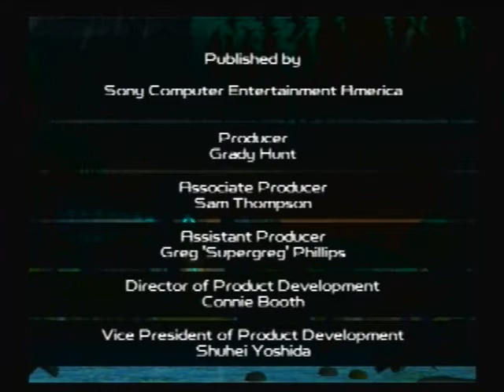Ratchet and Clank: Going Commando - Planet Yeedil (Part 3 Final Boss)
Can anyone say perfect kill? I can!

Again, after this video I'll upload some Commentated Wii Sports Resort, Maybe 2-3 vids a day.